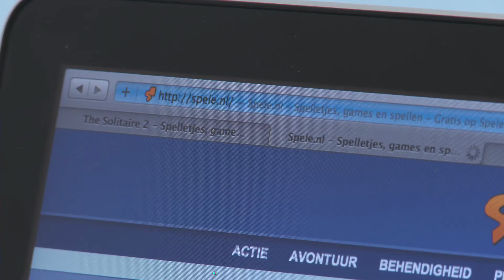Expert talk BDO Fusies en overnames